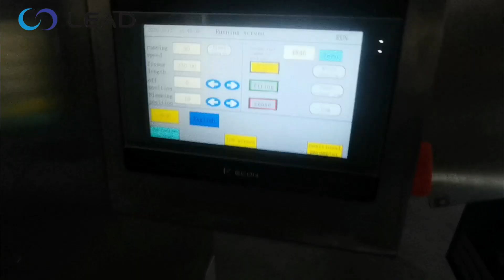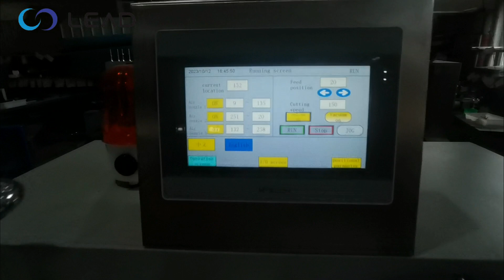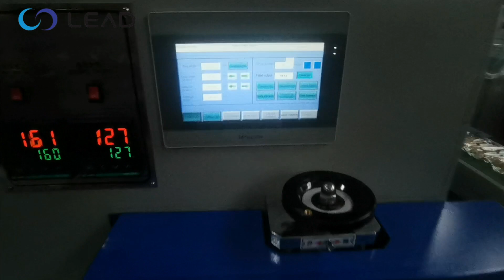Otomatik çatal bıçak takımı paketleme makinesi | bıçak çatal kaşık paketleme makinesi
Çatal bıçak paketleme makinemiz çeşitli tek kullanımlık ürünlerin paketlenmesi için uygundur. profesyonel bir paketleme makinesi üreticisi olan lead makine, ürünlerimizin her biri pazar tarafından test edilmiş ve müşterilerden oybirliğiyle övgü almıştır. Müşteriler için çeşitli sorunları zamanında çözebilen mükemmel bir satış sonrası servis ekibimiz var ve makinelerimizi güvenle satın alabilirsiniz.
Makinalarımız hakkında bilgi almak istiyorsanız lütfen bizimle iletişime geçiniz.